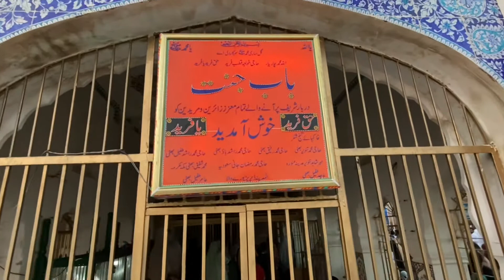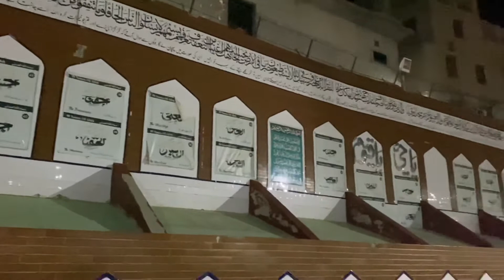Darbar Baba farid uddin Ganjshakr pakpattan | qawali | peer of baba guru nanak | dhrine Baba farid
Baba Farid Ganj Shakar Great poet Sufi Waliullah due to whom millions of people converted to Islam